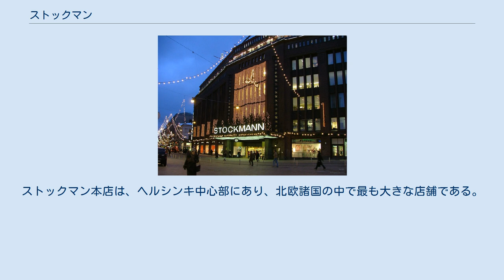ストックマン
ストックマン（フィンランド語: Stockmann Oyj Abp）は、フィンランドの百貨店。
 ストックマンのヘルシンキの本店。
北欧最大のデパートである. リューベック出身のドイツ商人ゲオルク・フランツ・ストックマンが、1862年に創業した。
1902年に会社化され、株主はストックマン自身と、彼の息子カールとフランツだった。
1930年、現在の場所に、回転ドア、ソーダ・ファウンテン、エスカレーターを備えた本店が建設された。
同年、書店アカテーミネン・キルヤカウッパを買収。
フィンランド初のテレビ放送は、1950年に本店から放送された。
1950年代にタンペレ支店開店。
1982年、トゥルク支店開店。
1989年開店のモスクワ支店は、1998年に拡大して再オープンしている。
2003年にはリガ支店を開店。
 ストックマンは、百貨店部門、通信販売部門、セッパラ（衣料品専門チェーンストア）の3つに分かれている。
ストックマン・オート部門では自動車販売を行ってきたが、EUの指示により、2006年に他の販売会社に3分割して売却された。
現在、フィンランドのみならず、ロシア、エストニア、ラトヴィア、リトアニアに支店を展開している。
 本体である百貨店部門は、7つの本支店と3つの書店、ザラ7店、ストックマン・ビューティー・ストアを展開している。
ストックマン本店は、ヘルシンキ中心部にあり、北欧諸国の中で最も大きな店舗である。